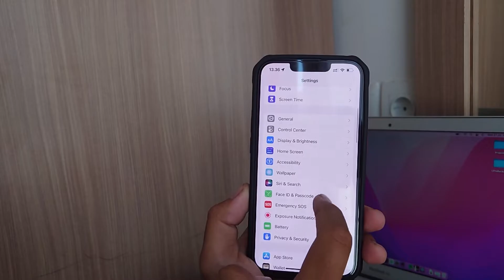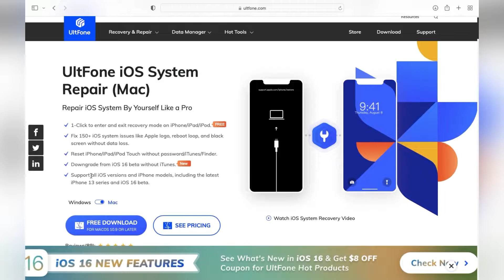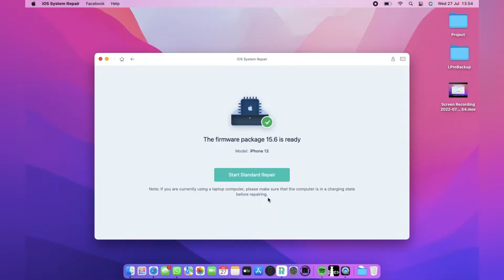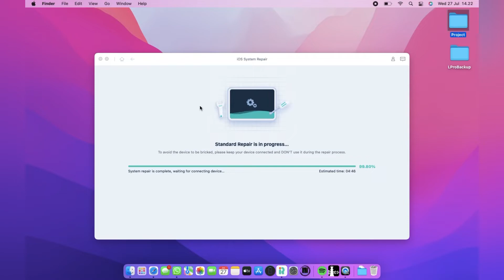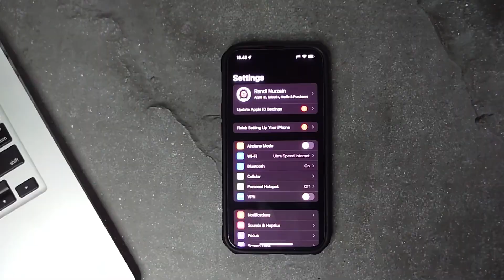Downgrade ios 16 to ios15 WITHOUT LOSING DATA| UltFone iOS System Repair (July)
Try UltFone iOS System Repair:

UltFone iOS System Repair:
1. Reset iPhone/iPad/iPod Touch without password/iTunes/Finder;
2. Downgrade from iOS 16 beta without iTunes;
3. Fix 150+ iOS system issues like Apple logo, reboot loop, and black screen without data loss.